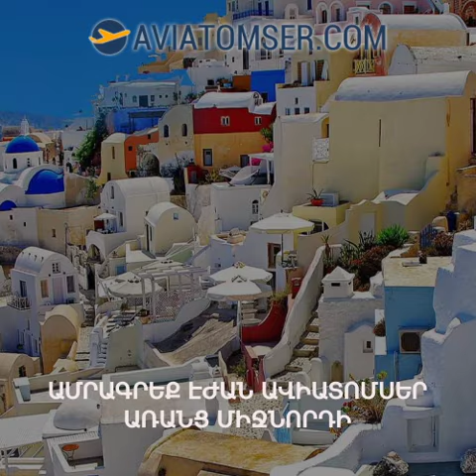Ավիատոմսեր օնլայն - տոմսերի որոնում և գների համեմատում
— մենք փնտրում ենք ԷԺԱՆ ավիատոմսեր բոլոր օնլայն հարթակներում։ Aviatomser.com որոնման համակարգը հայկական ամենահայտնի օնլայն տուրիստական ծառայությունն է։

որոնման համակարգի օգնությամբ ցանկացած տեղից և ցանկացած ժամանակ կարող եք որոնել ամենամատչելի ավիատոմսերն ու հյուրանոցները, համեմատել դրանց գները ԲՈԼՈՐ օնլայն տուրիստական և ամրագրման ծառայություններում, այնուհետև ամրագրել ինտերնետային հարթակներից որևէ մեկում։

✈ Ավիատոմսերի որոնումն ու գների համեմատումը կատարվում է Aviatomser.com կայքում, իսկ ամրագրումը (գնումը) կատարվում է այն համակարգում, որի գինն ու պայմանները ձեզ բավարարել են։

📅 Օնլայն ավիատոմսերի գները սովորաբար ավելի էժան են լինում, քան տուրիստական գործակալություններում առաջարկվող տարբերակները։ Միևնույն ավիաընկերության միևնույն ուղղությամբ ավիատոմսը օնլայն համակարգերում կարող է մինչև 15% էժան լինել։

Պլանավորեք ձեր ուղևորությունն ու ձեռք բերեք էժան ավիատոմսեր մեր որոնման համակարգի միջոցով։ Այցելեք

Միացեք մեզ նաև այլ սոցիալական ցանցերում․